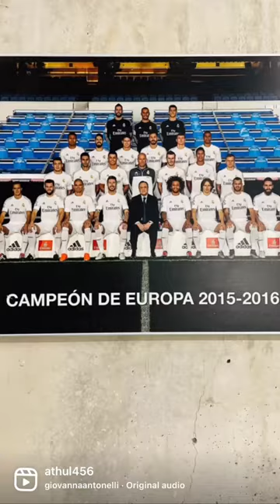Santiago Bernabéu official Real Madrid Stadium